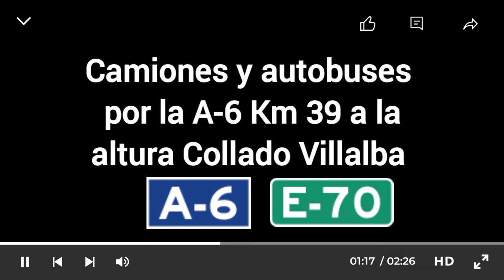Camiones y Autobuses por la A-6 Km 39 a la altura de Collado Villalba (A-6/E-70)